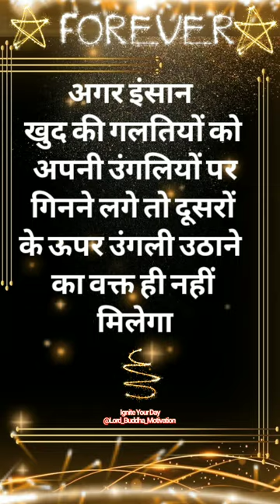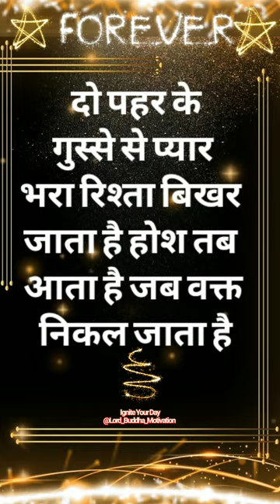इंसान जब बड़ा बन जाता है तो | Best Motivational Quotes Hindi | Ignite Your Day quotes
Unleash your potential and live a fulfilling life! Our channel offers inspirational content in Hindi to help you on your journey. Gain wisdom from motivational speeches and positive quotes. Discover the power of meditation and true love. Learn from real-life stories. We provide practical guidance on personality development, financial success, and healthy relationships. Our goal is your holistic well-being – health, wealth, and happiness – the keys to a fulfilling life.

अपनी पूरी क्षमता को जगाएं और एक सार्थक जीवन जिएं! हमारी चैनल आपकी यात्रा में आपकी मदद करने के लिए हिंदी में प्रेरणादायक सामग्री प्रदान करती है। प्रेरणात्मक भाषणों और सकारात्मक उद्धरणों से ज्ञान प्राप्त करें। ध्यान और सच्चे प्यार की शक्ति का पता लगाएं। वास्तविक जीवन की कहानियों से सीखें। हम व्यक्तित्व विकास, वित्तीय सफलता और स्वस्थ रिश्तों पर व्यावहारिक मार्गदर्शन प्रदान करते हैं। हमारा लक्ष्य आपका समग्र कल्याण है - स्वास्थ्य, धन और खुशी - एक सार्थक जीवन की कुंजी।

motivational Hindi speech for success in life
study se related motivational video
the Best motivational video ever
motivational video for study
motivational video for stuudent
motivational video for students to study hard
motivational Christian speech
best inspirational speeches of all time
inspirational video for students
inspirational life stories
Christian motivational speeches

Also Find Us On:

Thred: